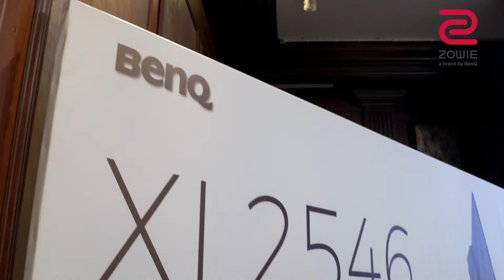ZOWIE CELERITAS II and XL2546 Launch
ZOWIE CELERITAS II features an optimal and more precise pretravel which is the distance the key has to travel before an action is performed. A high quality iron spring allows for each keystroke to be executed with a consistent increase in force throughout.

BenQ ZOWIE's XL-series features the premiere e-Sports monitors for PC competitors, fine-tuned to guarantee the smoothest and responsive experience, and the clearest images to arm you for competition.